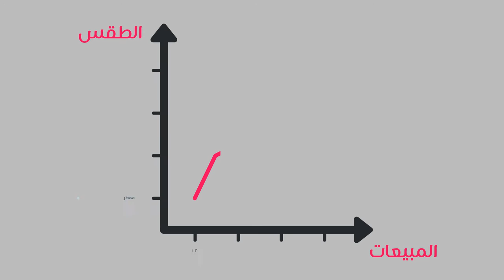مفاهيم قواعد البيانات | Data Science